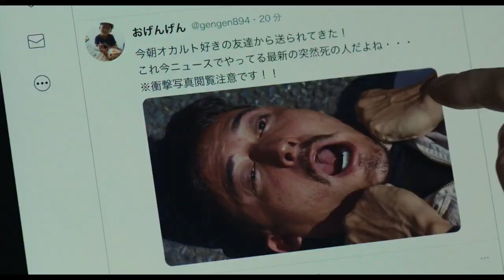SADAKO DX (2022) - TRAILER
Trailer de la nueva entrega de la saga Ringu, dirigida por Hisashi Kimura.

"Japón se ve asolado por unas misteriosas muertes debidas a un video maldito que acaba con la vida de todos los que lo ven. Una estudiante con un coeficiente intelectual de 200 se pone a investigar la maldición para salvar a su hermana pequeña que ha visto el video por diversión"

El reparto de Sadako Dx está formado por Hiroyuki Watanabe, Hiroyuki Ikeuchi, Koshiba Fuka, Kazuma Kawamura, Naomi Nishida, Mario Kuroba y Yuki Yagi. La fecha de estreno prevista es el 28 de octubre en el mercado japones.